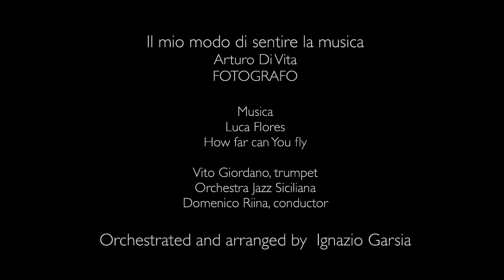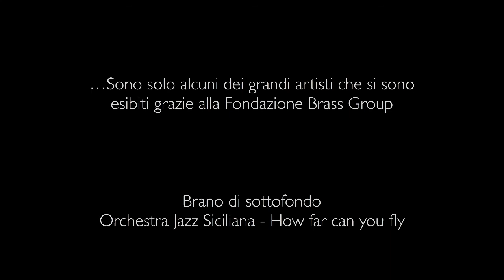Fondazione Brass Group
"Il mio modo di sentire la musica" di Arturo Di Vita,  fotografo ufficiale del Brass Group. Alcuni degli splendidi ritratti degli artisti ospitati dalla Fondazione negli ultimi anni.
Colonna sonora: How far can you fly? di Luca Flores, Orchestra Jazz Siciliana, direzione Domenico Riina, Vito Giordano tromba.
Orchestrato ed arrangiato da Ignazio Garsia